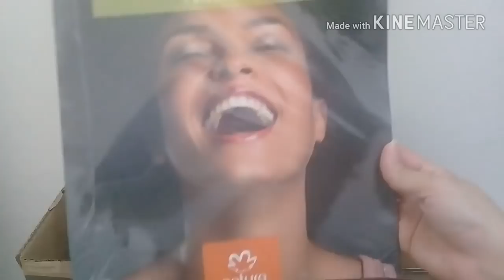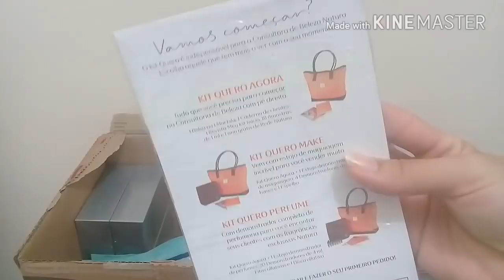Kit líder 2018 + nosso encontro ciclo 5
Ola meus amores hoje trago uma abertura de caixa com kits. Espero que gostem.

Beijos!!!